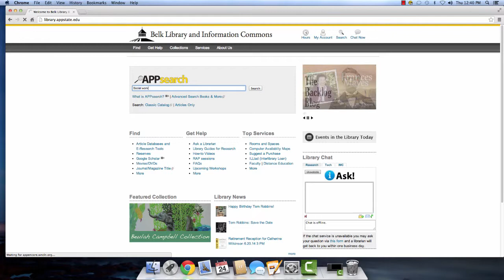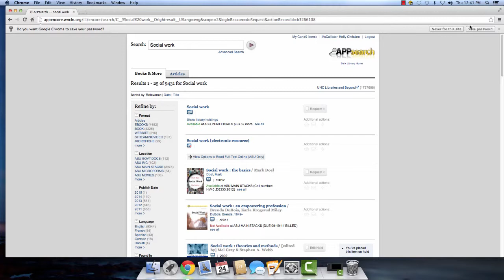DE Students Books & Articles